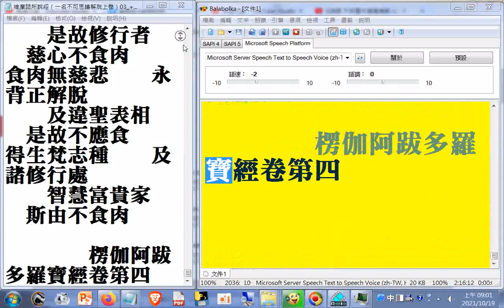...視一切眾生猶如一子(一切眾生...常為六親)--釋迦世尊為弟子們說吃素食的功德(利益)--修行者 慈心不食肉 食肉無慈悲 永背正解脫 及違聖表相 是故不應食 得生梵志種 及諸修行處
智慧富貴家　　斯由不食肉(楞伽阿跋多羅寶經卷第四)